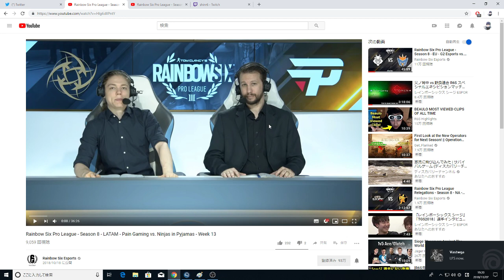プロリーグ分析（NiP vs PAIN クラブ）